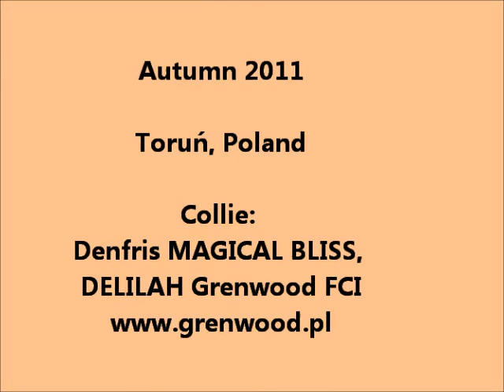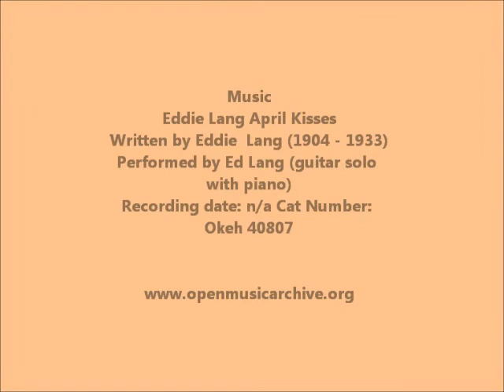Collie rough: Autumn leaf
Autumn leaf
Park, Toruń, Poland
Collie: Denfris MAGICAL BLISS, DELILAH Grenwood FCI